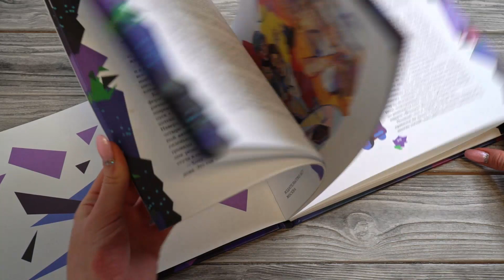Листаем книгу "Великий Гэтсби" в серии "Коллекционная книга"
"Великий Гэтсби" – знаменитое произведение Ф.С. Фицджеральда и один из самых популярных романов в мире.
Блестящая "эпоха джаза" – шикарные вечеринки, "легкие" деньги, тайные страсти, шумные компании. Время, когда каждый мог воплотить свою мечту в реальность.
Через трагическую судьбу главного героя – Джея Гэтсби, всю жизнь стремящегося попасть в элиту нового общества миллионеров, автор показал: какое бы положение не занимал человек, главным в жизни всегда остаются дружба, достоинство и, конечно же, любовь.
Издание органично дополняют авторские иллюстрации Анастасии Буравлевой.

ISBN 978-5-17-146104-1